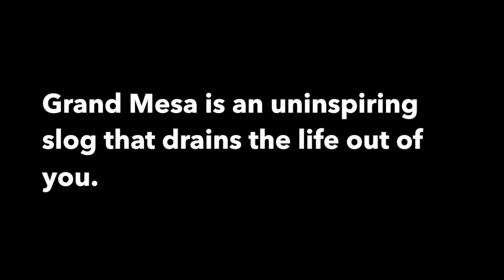Ride the Rockies Day 2, Grand Mesa